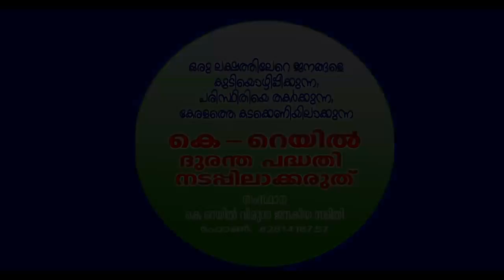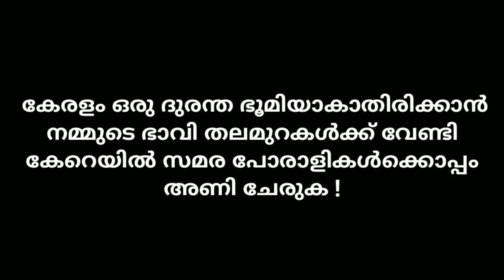85 എ ജയിംസ്_A James പറയുന്നു